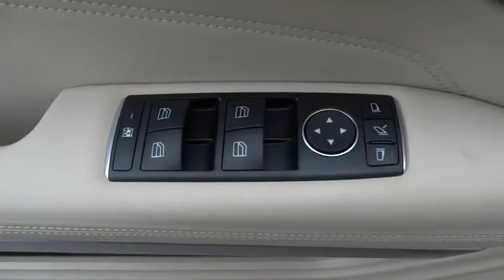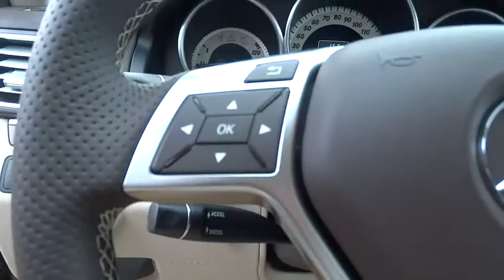2017 Mercedes-Benz E-Class Pleasanton, Walnut Creek, Fremont, San Jose, Livermore, CA 17-1274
2017 Mercedes-Benz E-Class